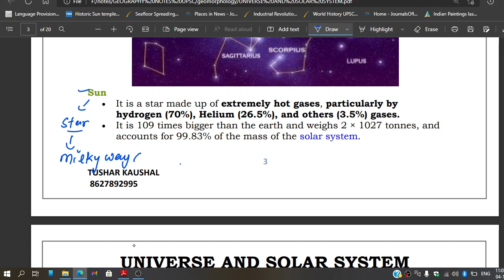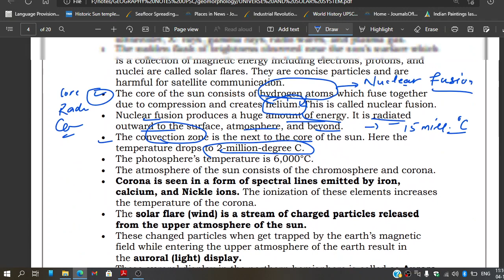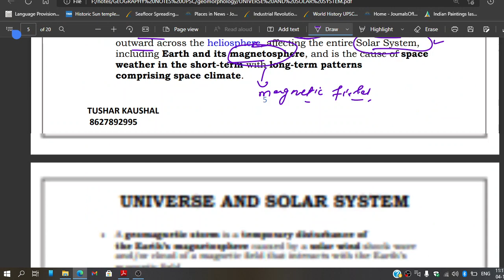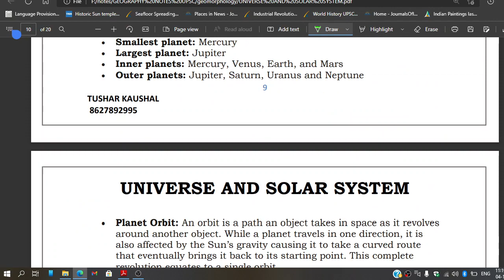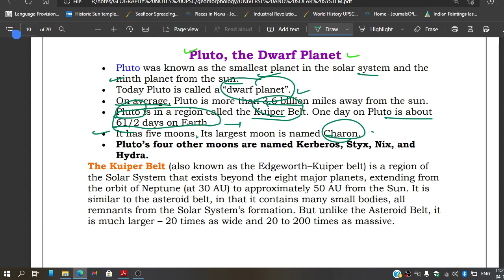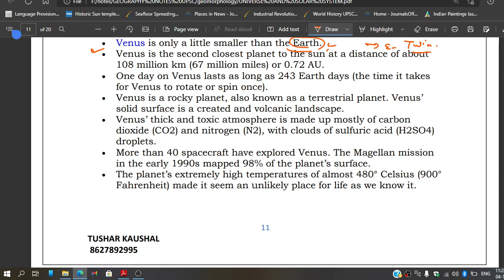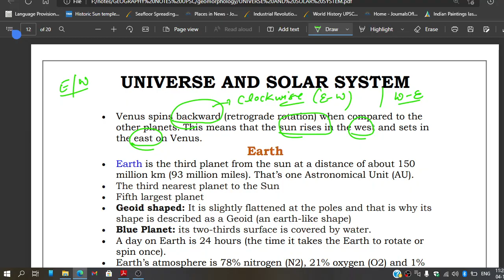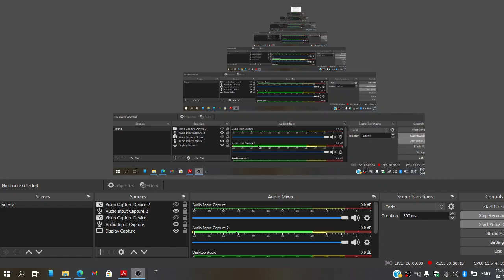Sun And Planets, Terrestrial and Jovian Planets for UPSC, HPAS, PCS, CAPF, CDS, HP ALLIED, NT